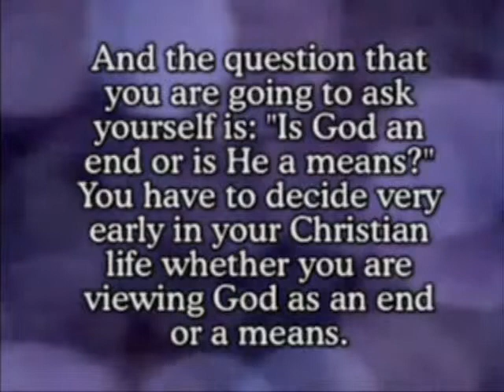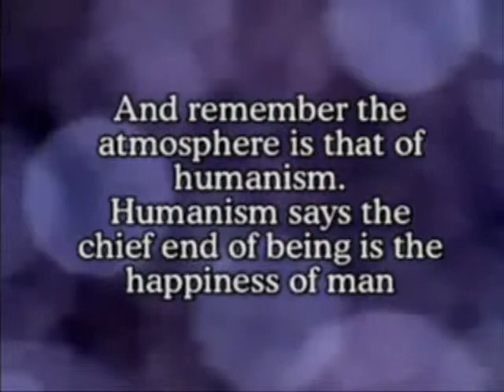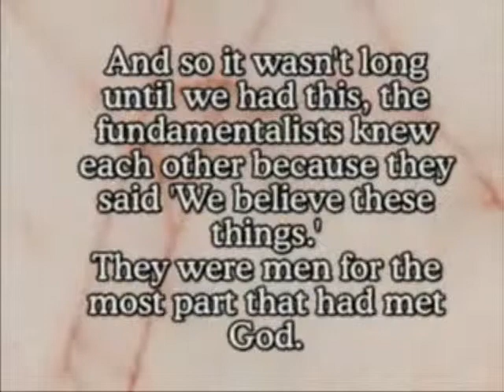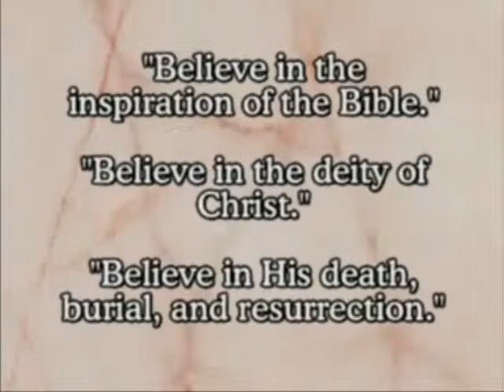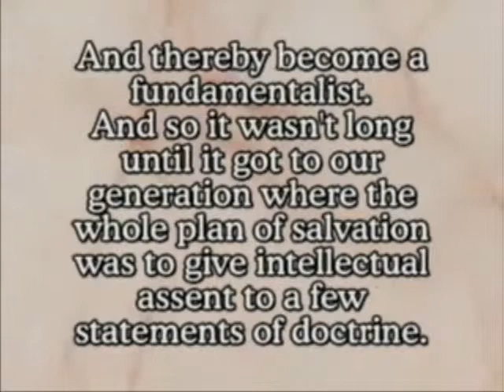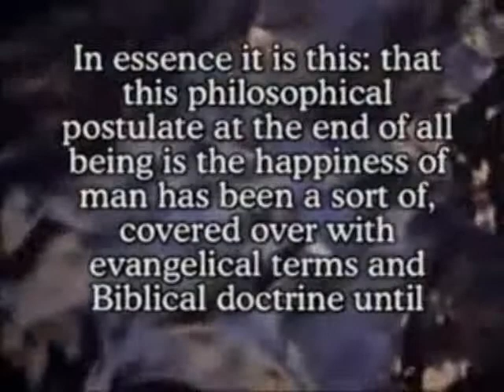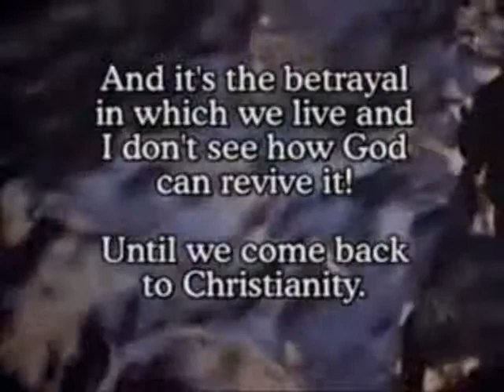Revival Hymn (part 3)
A powerful video of truth about how we should live our lives for Jesus Christ and sell ourselves COMPLETELY out for Him. It includes preaching by A.W. Tozer, Ian Paisley Leonard Ravenhill, Paris Reidhead, Duncan Campbell , and T. Austin Sparks.